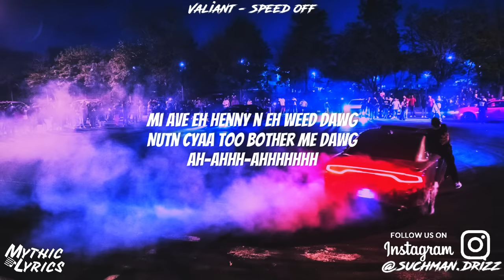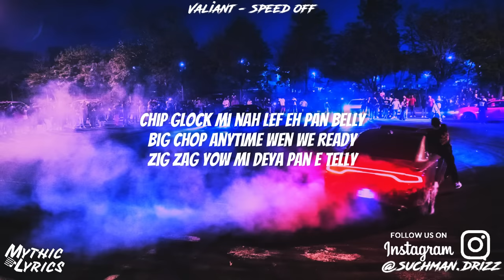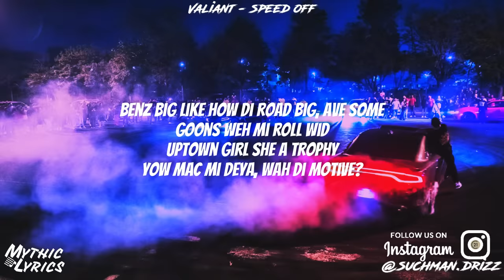Valiant - Speed Off (Lyrics)